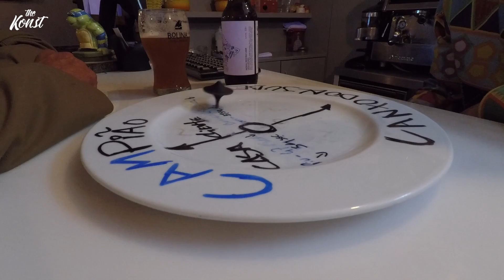URBAN AZORES: Ponta Delgada | thekonst travel vlog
Ponta Delgada, the Azorean capital, is rich in architecture, food, wine, and nice people. This vlog features drone footage, two restaurants, a bar, and friendly local folks I met on my trip there in April 2017.

0:11 PONTA DELGADA
1:04 A TASCA
1:28 CANTO DO ALJUBE
2:19 3/4 CAFE AKA CAZIFF